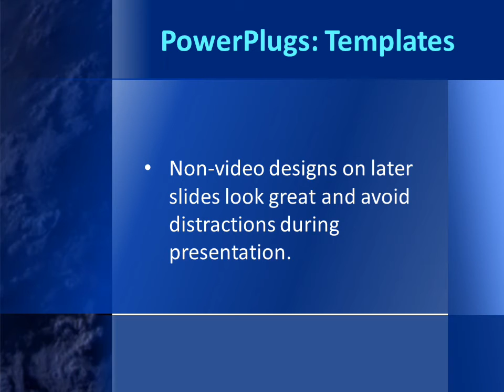Abstract-4-11 CrystalGraphics.com PowerPoint Video Enhanced Templates